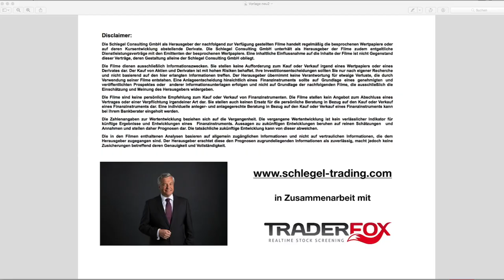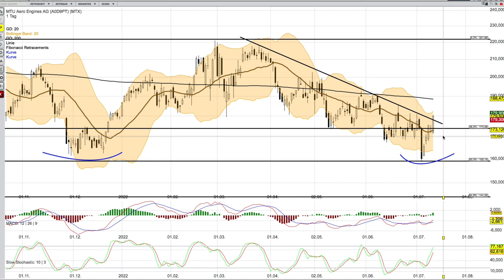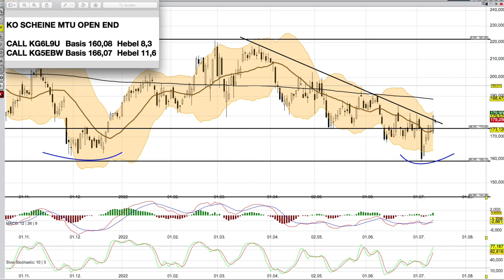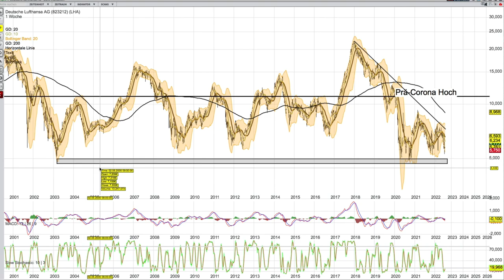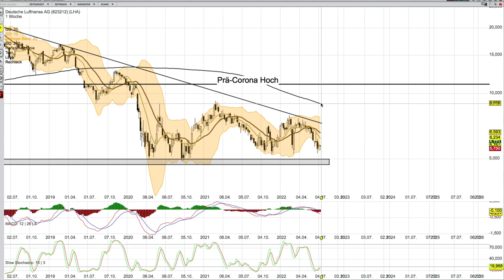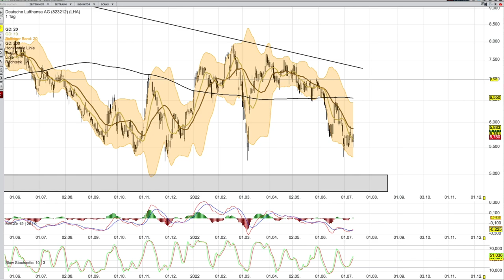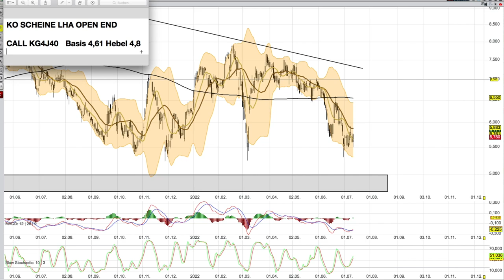ANALYSE Dt Lufthansa und MTU